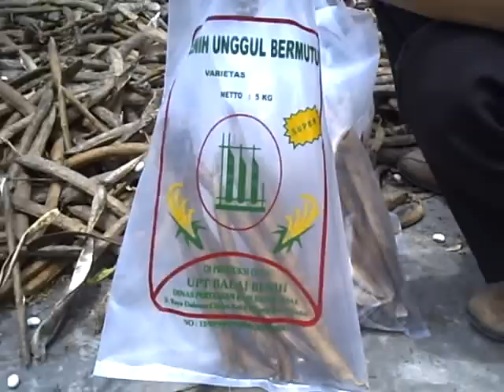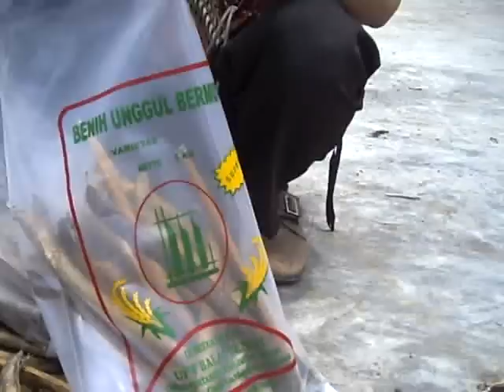Bean Horse Shoe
Investment for Jack Bean at Indonesia